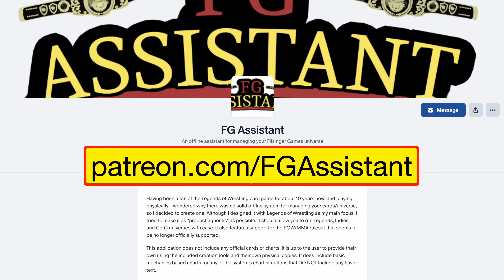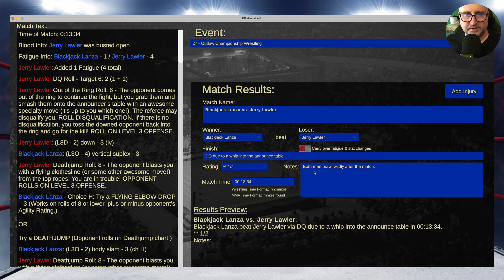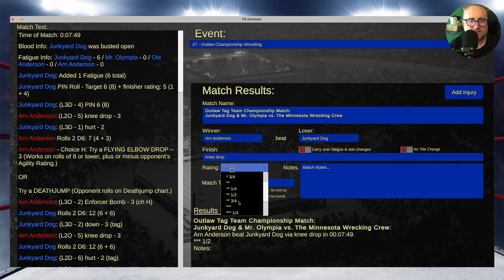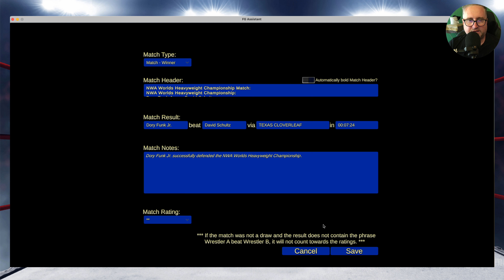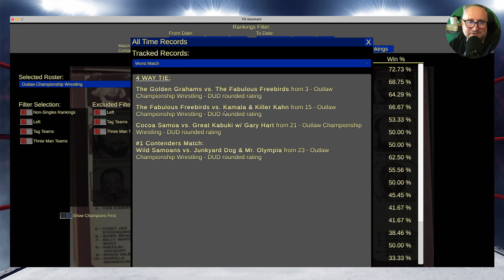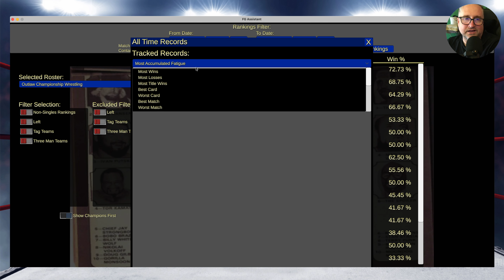Steel Cage - Ronnie Gavin vs Terry Funk Filsinger Games Solo Card Dice Wrestling rpg OCW 27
00:00 - Video Start
03:25 - Porkchop Cash vs. Jimmy Garvin w/ Precious
09:15 - Blackjack Lanza vs. Jerry Lawler
15:10 - The Chain Gang vs. The Wild Samoans
18:18 - Grudge Match - Cocoa Samoa vs. The Great Kabuki w. Gary Hart
24:28 - Outlaw Tag Team Championship - Junkyard Dog & Mr. Olympia© vs. The Minnesota Wrecking Crew
28:43 - North American Championship - Steel Cage Match - Ronnie Garvin© vs. Terry Funk
32:00 - NWA Worlds Heavyweight Title - Dory Funk Jr.© vs. David Schultz
35:46 - Updated Rankings